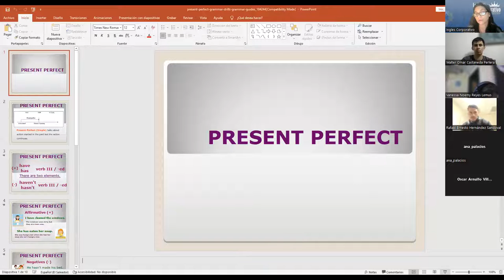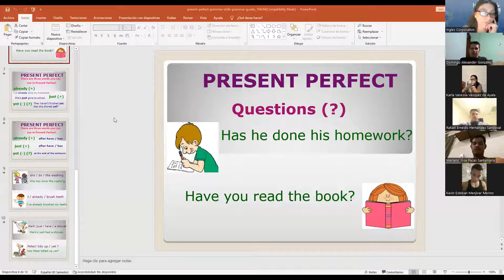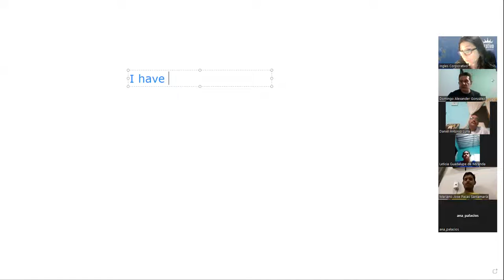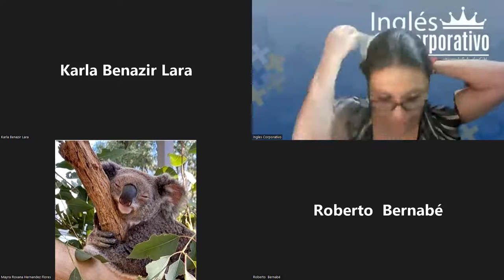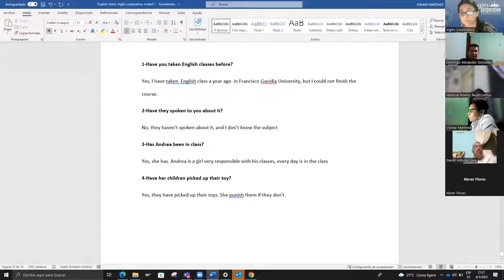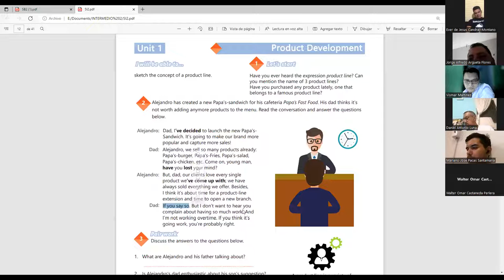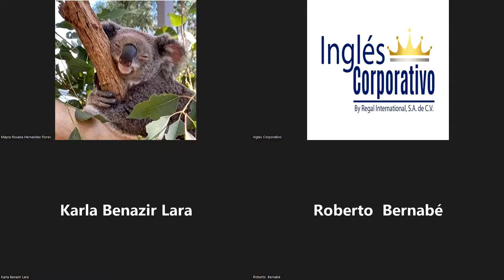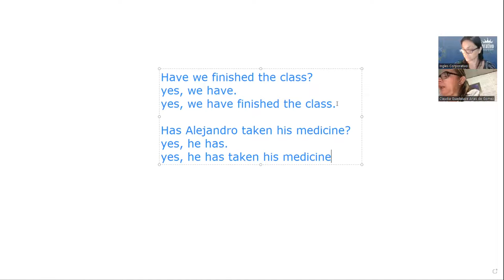Ingles Corporativo-04-05-2022-How to use reduced adverb clauses of time.